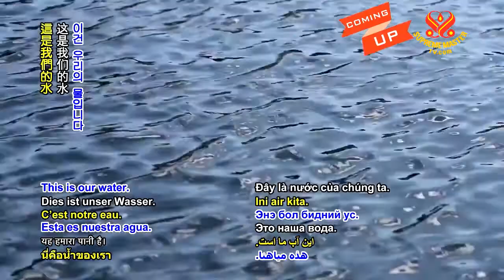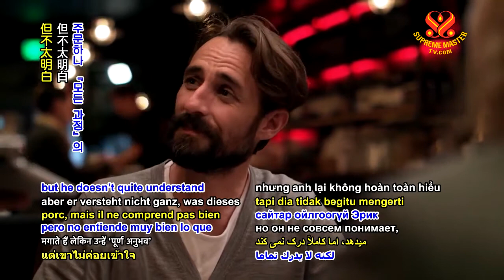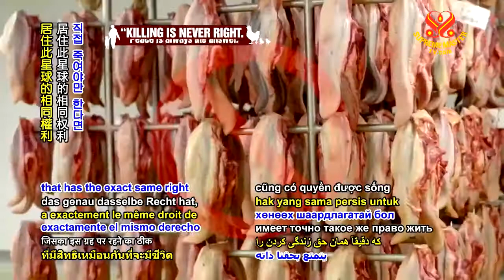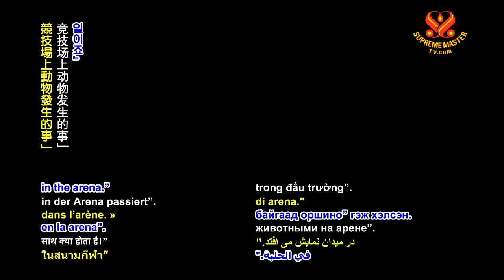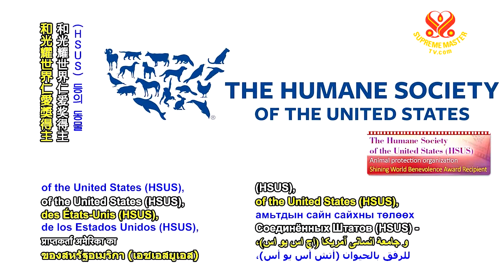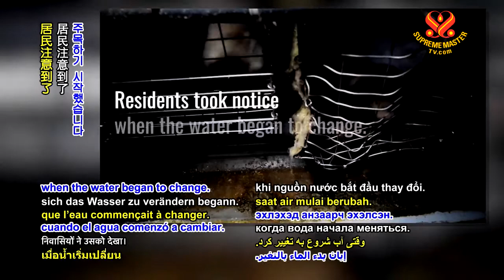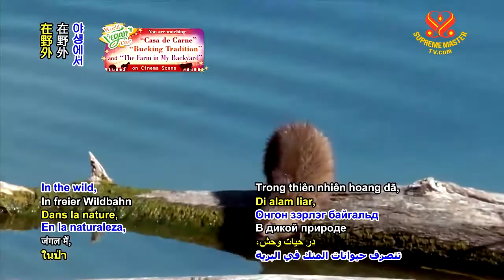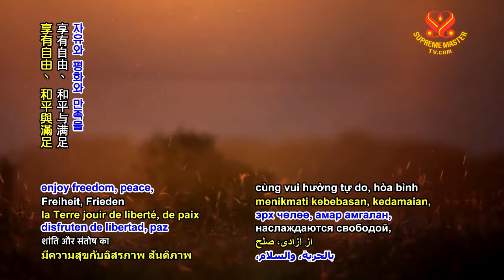Ngày Thuần Chay Thế Giới “Casa de Carne”, Truyền Thống Cưỡi Ngựa Bắt Bò Và Trang Trại Ở Sân Sau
Ngày Thuần Chay Thế Giới  “Casa de Carne”, Truyền Thống Cưỡi Ngựa Bắt Bò Và Trang Trại Ở Sân Sau -  Hội Quốc Tế Thanh Hải Vô Thượng Sư